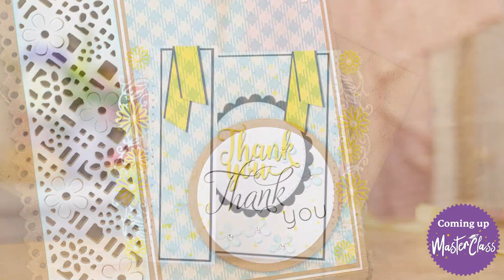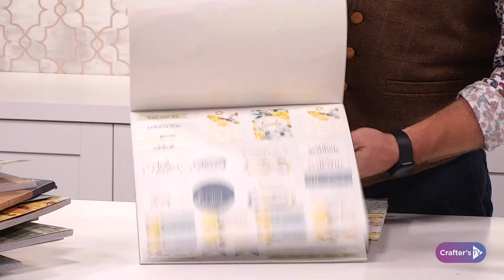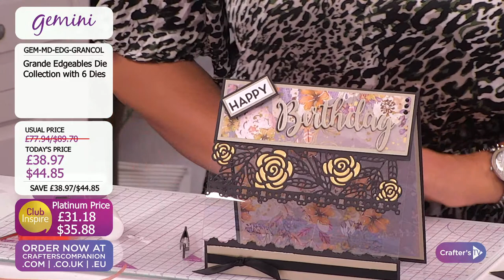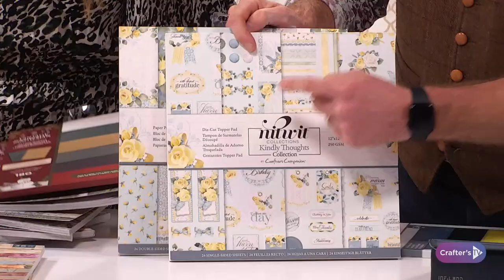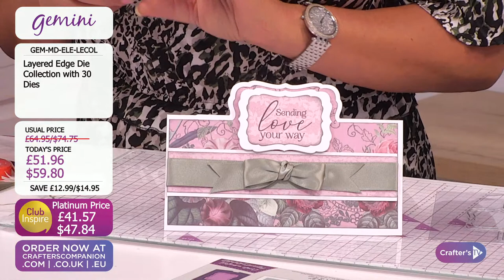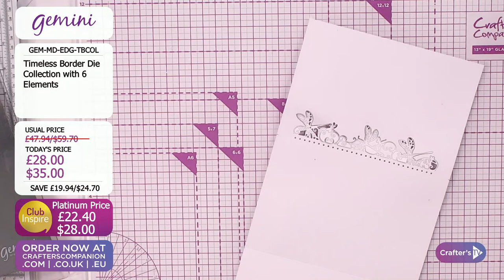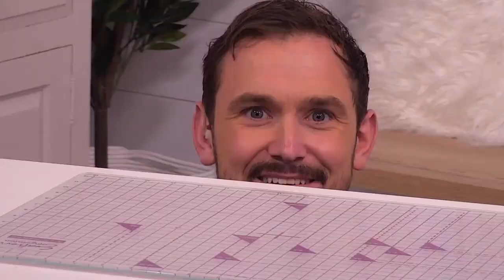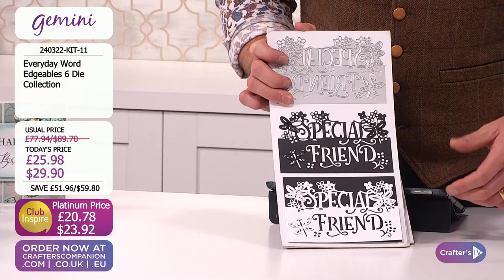Master Class: Edge'ables (30 Sep 22)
Need some crafty fun on a Friday? Join Ben Moseby & Corrine Robinson at  6pm UK 🇬🇧 / 1pm ET 🇺🇸 to see an in-depth look at how to use our popular Edge'ables dies in new and different ways, plus be inspired with tips, tricks, and techniques!